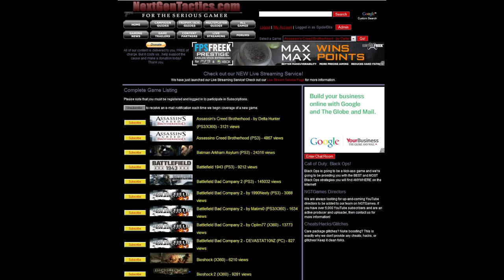Bulletstorm Anarchy Mode on Waterworks by meatwagon22 (Part 6 of 6)